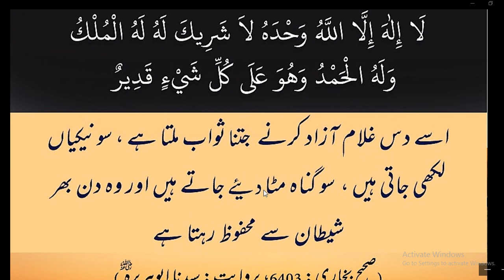Daily Dua every Muslim// بہت ہی زیادہ زیادہ 700ثواب والے کلمات اور رمضان میں